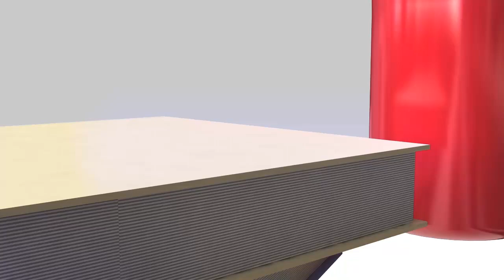9 DE OCTUBRE SEMIFINAL FESTIVAL DE LA VOZ AFINA 2012